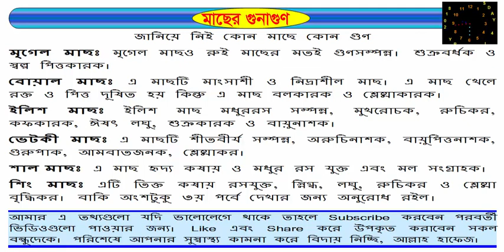মাছের গুনাগুণ (২য় পর্ব)- Quality of Fish (Part-2)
জানিয়ে নিই কোন মাছে কোন গুণ
মৃগেল মাছঃ মৃগেল মাছও রুই মাছের মতই গুণসম্পন্ন। শুক্রবর্ধক ও স্বল্প পিত্তকারক।
বোয়াল মাছঃ এ মাছটি মাংসাশী ও নিদ্রাশীল মাছ। এ মাছ খেলে রক্ত ও পিত্ত দূষিত হয় কিন্তু এ মাছ বলকারক ও শ্লেষ্মাকারক।
ইলিশ মাছঃ ইলিশ মাছ মধুররস সম্পন্ন, মুখরোচক, রুচিকর, কফকারক, ঈষৎ লঘু, শুক্রকারক ও বায়ুনাশক।
ভেটকী মাছঃ এ মাছটি শীতবীর্য সম্পন্ন, অরুচিনাশক, বায়ুপিত্তনাশক, গুরুপাক, আমবাতজনক, শ্লেষ্মাকর।
শাল মাছঃ এ মাছ হৃদ্য কষায় ও মধুর রস যুক্ত এবং মল সংগ্রাহক।
শিং মাছঃ এটি তিক্ত কষায় রসযুক্ত, স্নিগ্ধ, লঘু, রুচিকর ও শ্লেষ্মা বৃদ্ধিকর। বাকি অংশটুকু ৩য় পর্বে দেখার জন্য অনুরোধ রইল।

সাবসক্রাইব করলে কোনো ক্ষতি হবেনা বরং অনেক ক্ষেত্রেই উপকৃত হবেন। Like এবং Share করে উপকৃত করাবেন সকল বন্ধুদেকে। পরিশেষে আপনার সুস্বাস্থ্য কামনা করে বিদায় নিচ্ছি, আল্লাহ হাফেজ।